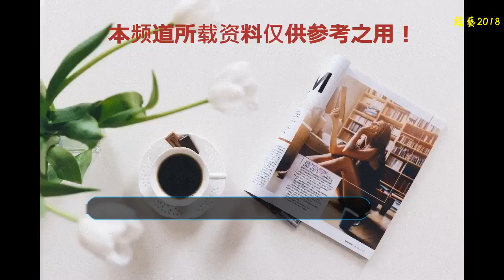下輩子，無論愛與不愛都不會再見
梁繼璋曾給兒子寫過一封信香港電臺知名主持人梁繼璋曾給兒子寫過一封信,這封信很快流傳于各大網站,很多父親看后感觸很深，我覺得不只給兒子, 其實適合所有人看！下輩子，無論愛與不愛，都不會再見 送給兒子的備忘錄香港電臺知名主持人梁繼璋曾給兒子寫過一封信,這封信很快流傳于各大網站,很多父親看后感觸很深，我覺得不只給兒子, 其實適合所有人看！下輩子，無論愛與不愛，都不會再見 送給兒子的備忘錄梁繼璋我兒:寫這備忘錄給你，基于三個原則：(一）人生福禍無常，誰也不知可以活多久，有些事情還是早一點說好。(二）我是你的父親，我不跟你說，沒有人會跟你說。(三）這備忘錄里記載的，都是我經過慘痛失敗得回來的體驗，可以為你的成長省回不少冤枉路。以下，便是你在人生中要好好記住的事：（一）對你不好的人，你不要太介懷，在你一生中，沒有人有義務要對你好，除了我和你媽媽。至于那些對你好的人，你除了要珍惜、感恩外，也請多防備一點，因為，每個人做每件事，總有一個原因，他對你好，未必真的是因為喜歡你，請你必須搞清楚，而不必太快將對方看作真朋友。（二）沒有人是不可代替，沒有東西是必須擁有。看透了這一點，將來你身邊的人不再要你，或許失去了世間上最愛的一切時，也應該明白，這并不是什么大不了的事。（三）生命是短暫的，今日你還在浪費著生命，明日會發覺生命已遠離你了。因此，愈早珍惜生命，你享受生命的日子也愈多，與其盼望長壽，倒不如早點享受。（四）世界上并沒有最愛這回事，愛情只是一種霎時的感覺，而這感覺絕對會隨時日、心境而改變。如果你的所謂最愛離開你，請耐心地等候一下，讓時日慢慢沖洗，讓心靈慢慢沉淀，你的苦就會慢慢淡化。不要過分憧憬愛情的美，不要過分夸大失戀的悲。（五）雖然很多有成就的人士都沒有受過很多教育，但并不等于不用功讀書，就一定可以成功。你學到的知識，就是你擁有的武器。人，可以白手興家，但不可以手無寸鐵，謹記！（六）我不會要求你供養我下半輩子，同樣地我也不會供養你的下半輩子，當你長大到可以獨立的時候，我的責任已經完結。以后，你要坐巴士還是Benz（奔馳），吃魚翅還是粉絲，都要自己負責。（七）你可以要求自己守信，但不能要求別人守信，你可以要求自己對人好，但不能期待人家對你好。你怎樣對人，并不代表人家就會怎樣對你，如果看不透這一點，你只會徒添不必要的煩惱。（八）我買了十多二十年六合彩，還是一窮二白，連三獎也沒有中，這證明人要發達，還是要努力工作才可以，世界上并沒有免費午餐。（九）親人只有一次的緣分，無論這輩子我和你會相處多久，也請好好珍惜共聚的時光，下輩子，無論愛與不愛，都不會再見。